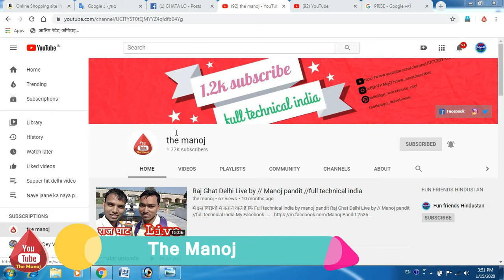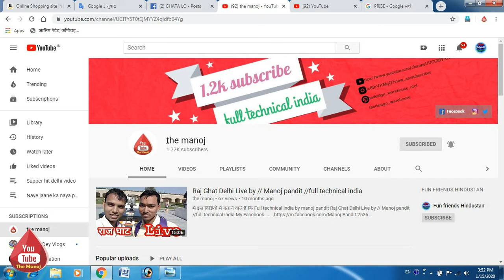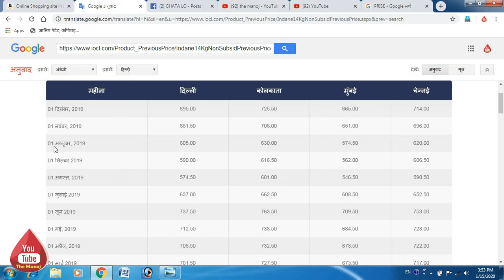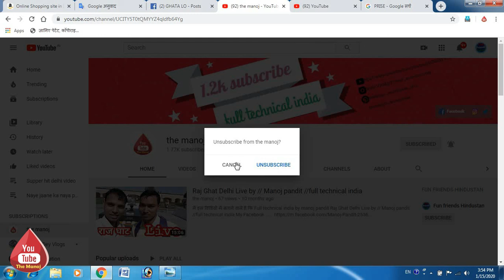lpg gas price kon se date ko change hota hai | how to change date lpg gas prise the manoj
how to change date lpg gas prise the manoj themanoj | what date change lpg gas price @ammotivation
the manoj
lpg gas kon se date ko change hota hai
lpg gas ka kimat kab change hota hai
lpg gas ka prise change kese hota hai
kon se date ko lpg gas price change hota hai
bharat gas ka kimat kese change hota hai
indian gas ka kimat kab change hota hai
bharat gas ka kimat kab change hota hai
kon se date ko bharat gas ka kimat vhange hota hai
kaun se date ko indian gas ka kimat change hota hai